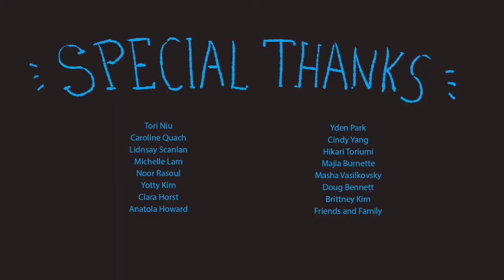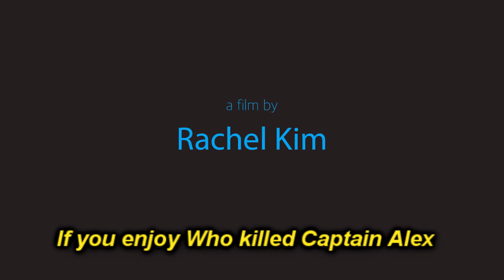Diamond Jack in Uganda FT. VJ Emmie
For those who don't know, VJ stands for "Video Joker". In Uganda, a lot of movies have Video Jokers in them providing jokes and commentary throughout the whole film. The most infamous one being the first one in English VJ Emmie.

THIS IS NOT MEANT TO OFFEND ANYONE!